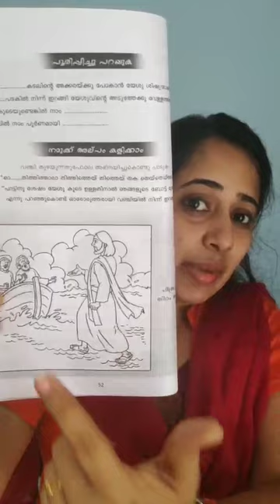ശിശുവകുപ്പ് പാഠം 7 - By Ann Rose Thomas, Enathu MTC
By Ann Rose Thomas, Enathu MTC